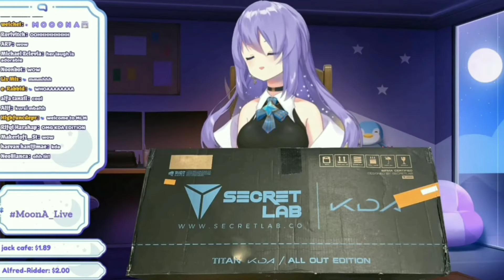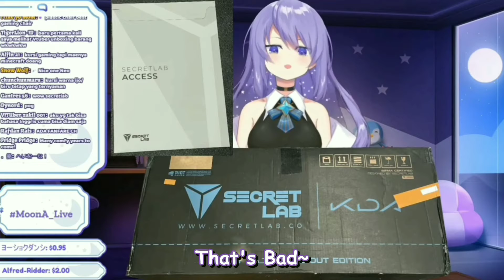Moona Having Fun Ranting About Her New Chair "Instruction"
Moona's Merch.